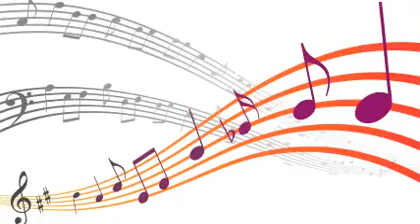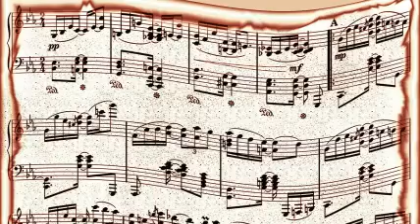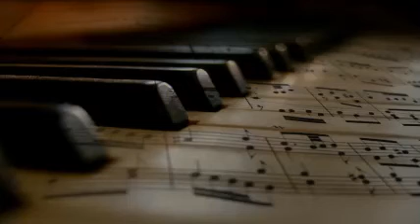Stan Kenton's Orchestra - Cocktails For Two (1946) [Arthur Johnston & Sam Coslow; Arr Pete Rugolo]